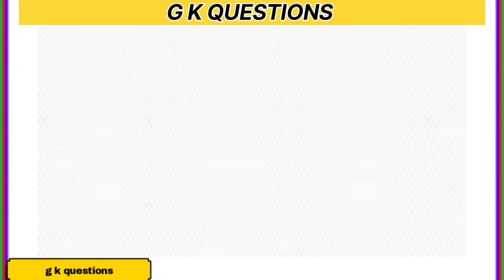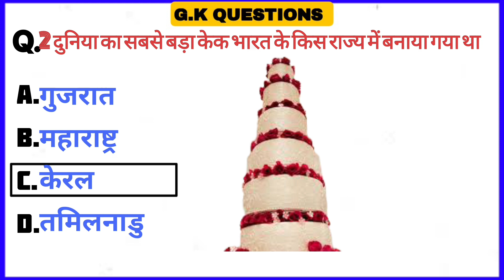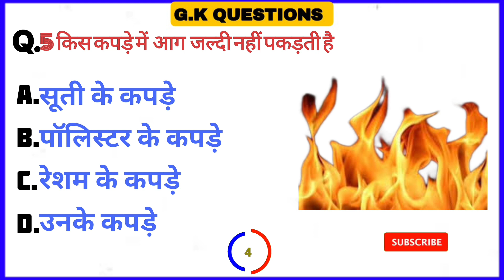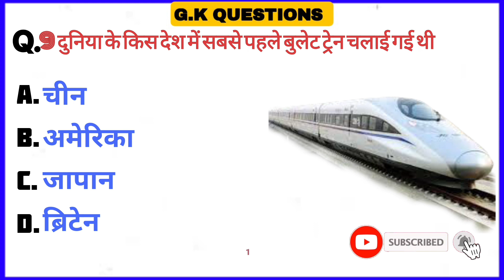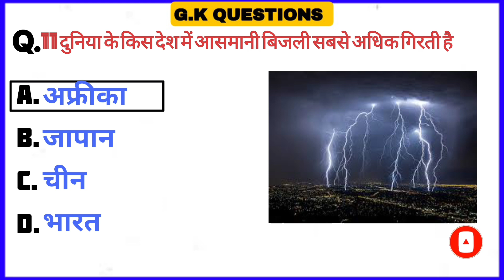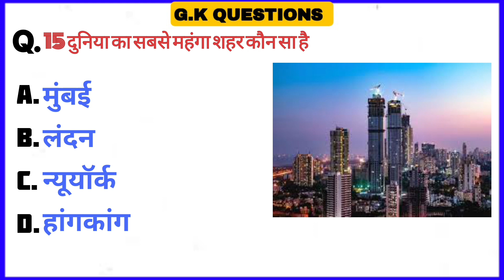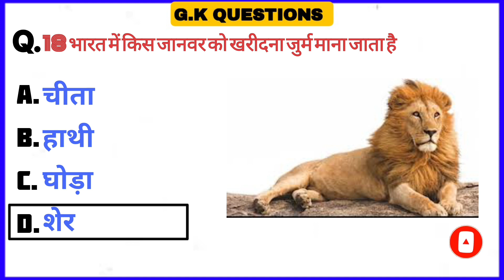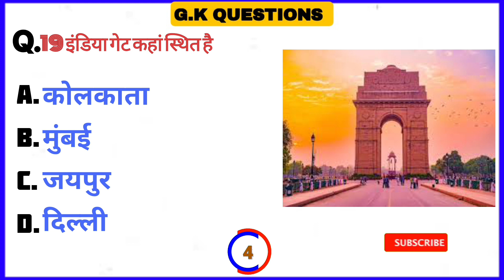g k questions // gk ke question // gk quiz in hindi // gk academy // gk quiz for kids // g k easy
(1) g k questions and answers science,
(2)gk questions and answers 2023,
(3)g k questions easy,
(4)g.k questions in english 2022,
(5)gk questions for students, gk questions    full form in english,
(6)g k gs question 2022,
(7)gk general knowledge questions,
(8)gk gs gk gs question,
(9)g k questions hindi me,
(12)g k questions history,
(13)g k questions hindi 2020,
(14)g k questions hindi video,
(15)g.k hard questions and answers,
(16)g k questions in english,
(17)g k questions india,
(18)gk ke question jaldi yaad kaise karen,
(19)gk ke question kaise,
(20)gk ke question jo school mein bole jaate hain,
(27)g k questions and answers in english class 6,
(29)g k questions and answers class 3,
(30)g k questions biology,
(31)g.k basic questions,
(32)g.k questions for b.ed entrance exam,
(33)g k questions and answers bharat, gk (34)gk question bataiye,
(35)gk ke question bstc,
(38)g k questions class 8,
(39)gk questions class 1, g k questions class 5,
(40)g k questions class 4,
(41)G k questions class 7,
(42)g k questions class 10,
(43)g k questions and answers in hindi 2022,
(44)g k questions and answers science,

G.K QUESTION